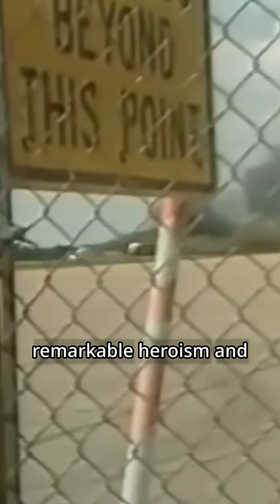55 Accidents - 1,261 Souls Lost: The Tragic History of the DC-10 Aircraft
The McDonnell Douglas DC-10 had been involved in 55 accidents and incidents, including 32 hull-loss accidents, with 1,261 occupant fatalities. It was eventually replaced by more advanced and fuel-efficient twin-engine airliners, such as the Boeing 777 and the Airbus A330. The last passenger DC-10 was retired in 2014 by Biman Bangladesh Airlines. However, some DC-10's are still in service as cargo planes KC-10 or aerial tankers DC-10 Air Tanker and emergency service aircraft.